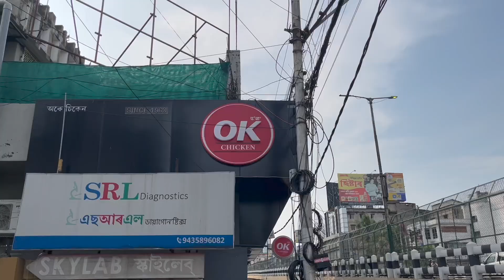Tried Filming Mukbang @ OK CHICKEN, Guwahati | Manipuri Dish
Hey Viewers. We are at OK CHICKEN today. It's a franchise from Imphal, Manipur. I ate the dish in original outlet but this is my first time in Guwahati unit.
I really don't know how to shoot a mukbang but next time I will improve for sure.